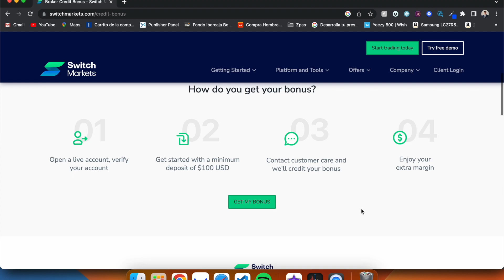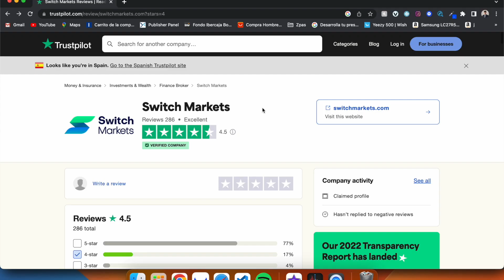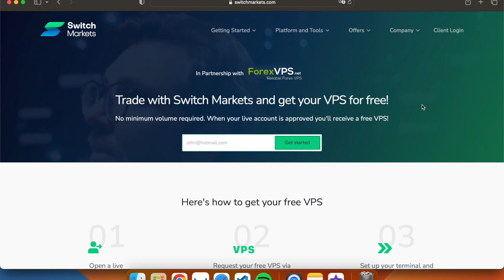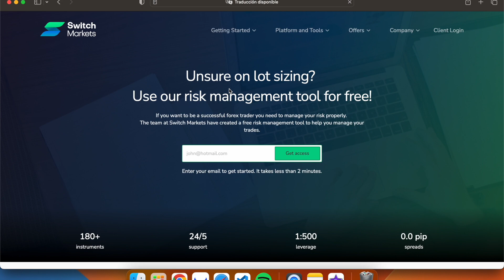🟢 ¿Es RECOMENDABLE Switch Markets? | Review del Broker de Trading Switch Markets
En el vídeo de hoy hablamos sobre el broker Switch Markets, uno de los brokers más atractivos para aquellos que desean hacer trading intradía, ya que proporciona un apalancamiento interesante y funcionalidades extras como un motor de gestión de riesgo y un VPS gratuito.

Where traders come to trade!

✅ Broker regulado
✅ Ideal para traders
✅ Herramientas educacionales gratuitas
✅ Más de 180 instrumentos para operar
✅ Tight spreads from 0.0 pips
✅ Depósitos y retiradas instantáneas (0 commissions)
✅ Weekly market analysis reports and Free trading tools
✅ Acceso a la comunidad PRO
✅ Soporte 24/7
✅ Depósito mínimo de 50$